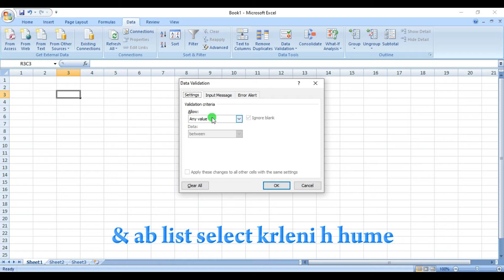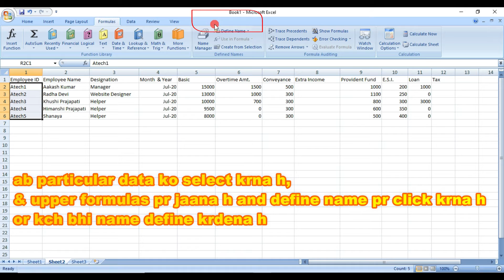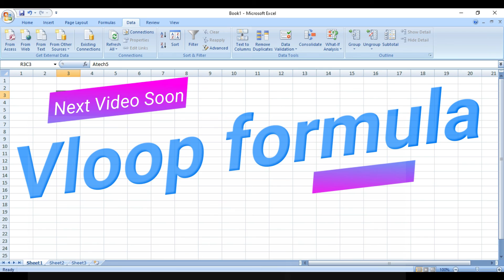🔴 Problem Solved | Create Drop Down List In Excel From Another Sheet | Data Validation In Excel 2007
इस video मे maine btaya hai ki kaise ap Microsoft Excel 2017 mai ap easily dropdown list बना सकते है.

Watch Our Video Till End 🔥

Ignore Keywords
drop down list in excel from another sheet
how to create dropdown list in exel 2007
data validation 2007 problem solved